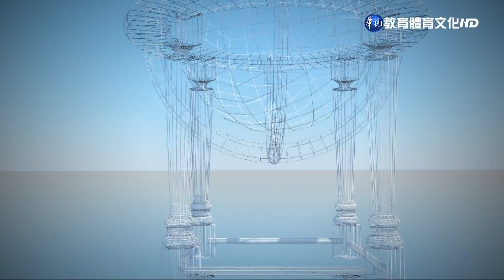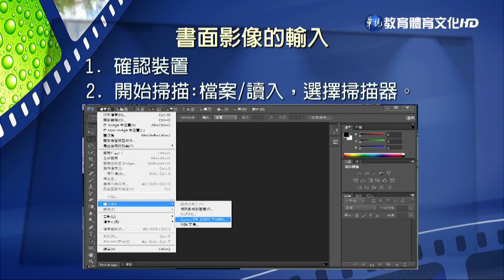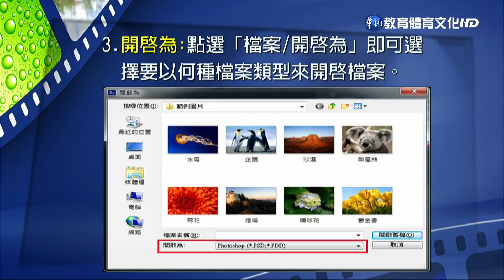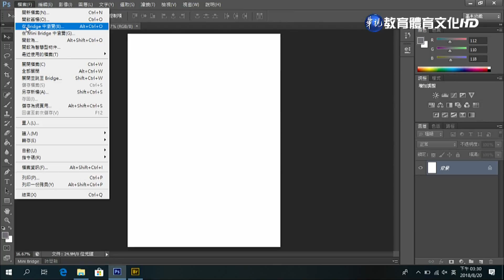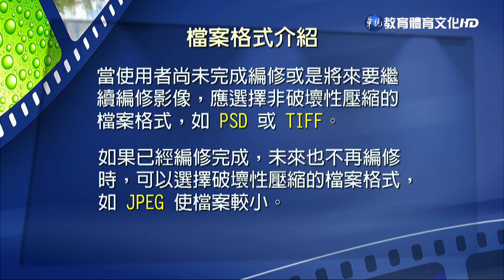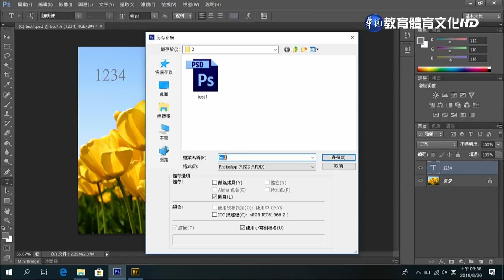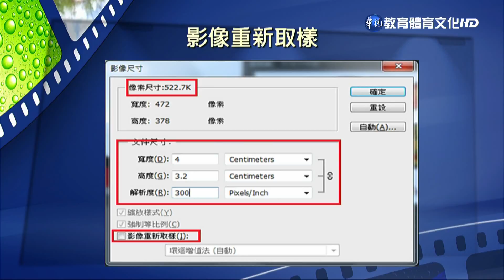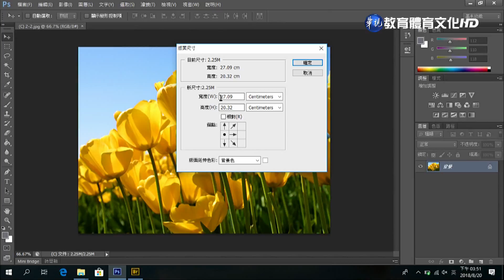電腦影像處理（商專） 第2講